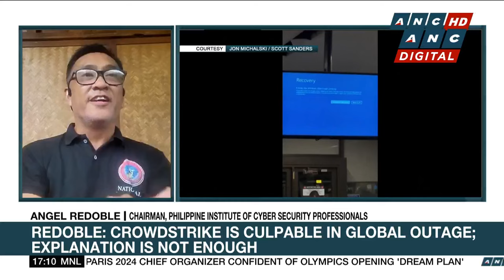ICYMI: Cybersecurity expert weighs in on tech outage that hit global systems Friday | ANC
Top Story: In an interview on Topstory last Saturday, July 20, 2024, Philippine Institute of Cybersecurity Professionals Chairman Angel Redoble talks about the cause, impact and how